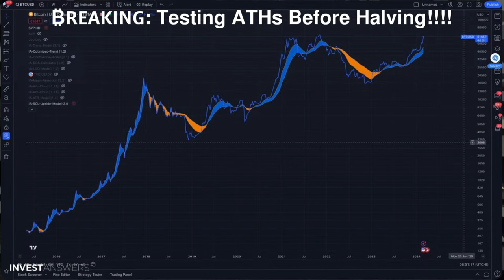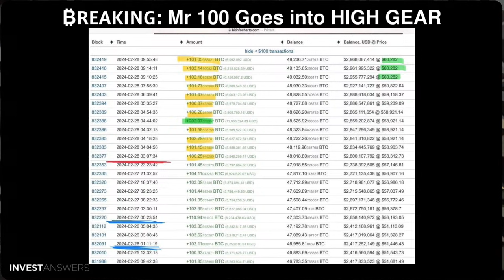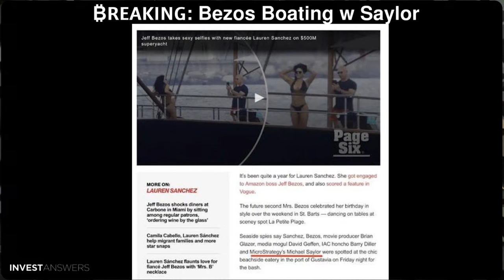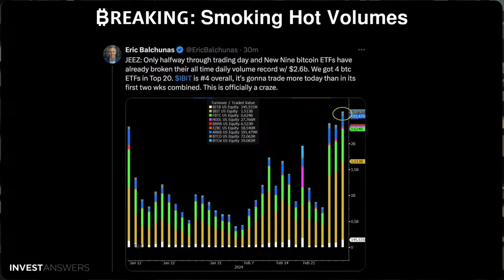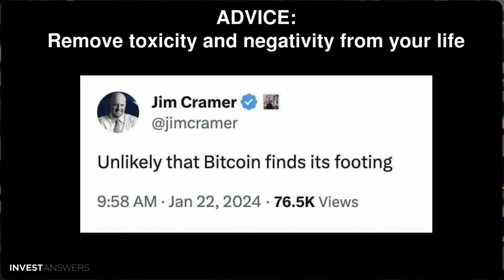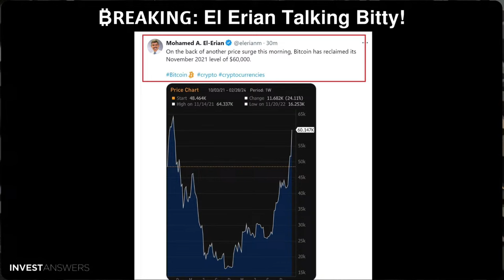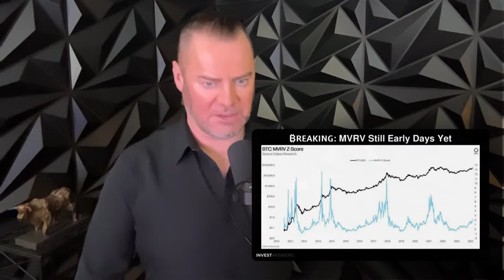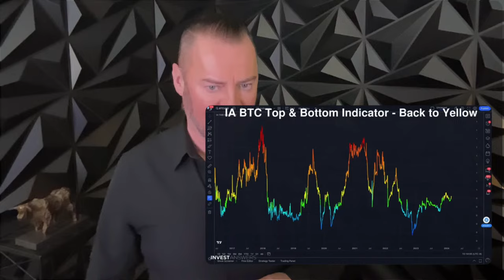🦈BTC Apex Predator! Everyone FOMOing - New ATH soon🚀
0:00 Introduction
1:18 New Bitcoin Update Playlist
1:20 ₿𝗥𝗘𝗔𝗞𝗜𝗡𝗚: Halving Closing In
1:39 ₿𝗥𝗘𝗔𝗞𝗜𝗡𝗚: Testing ATHs Before Halving!
2:13 ₿𝗥𝗘𝗔𝗞𝗜𝗡𝗚: Sad Huge Swath of USA Missing Out
3:18 ₿𝗥𝗘𝗔𝗞𝗜𝗡𝗚: Another Half a Billion Yesterday
3:55 ₿𝗥𝗘𝗔𝗞𝗜𝗡𝗚: Remember T+1 for ETFs
5:08 IA Math Works
5:50 ₿𝗥𝗘𝗔𝗞𝗜𝗡𝗚: Mr 100 Goes into HIGH GEAR
6:21 I Will Repeat This
6:46 ₿𝗥𝗘𝗔𝗞𝗜𝗡𝗚: Hardness Reminder
7:01 ₿𝗥𝗘𝗔𝗞𝗜𝗡𝗚: Magic Internet Money Now Top 10!!!
7:30 ₿𝗥𝗘𝗔𝗞𝗜𝗡𝗚: Din Dong Vietnamese Dong ATH
7:51 ₿𝗥𝗘𝗔𝗞𝗜𝗡𝗚: Bitcoin Fiat Blackhole
8:49 ₿𝗥𝗘𝗔𝗞𝗜𝗡𝗚: Bezos Buying Part II
9:55 ₿𝗥𝗘𝗔𝗞𝗜𝗡𝗚: Bezos Boating w Saylor
10:23 ₿𝗥𝗘𝗔𝗞𝗜𝗡𝗚: Trust ARK!
10:51 ₿𝗥𝗘𝗔𝗞𝗜𝗡𝗚: JVS - BTC £ GBPeso ATH
11:59 Already Higher Than Highest Mthly Close
12:30 ₿𝗥𝗘𝗔𝗞𝗜𝗡𝗚: New BTC ATHs
13:00 ₿𝗥𝗘𝗔𝗞𝗜𝗡𝗚: 64K Reached
13:08 ₿𝗥𝗘𝗔𝗞𝗜𝗡𝗚: Coinbase Breaks
14:12 ₿𝗥𝗘𝗔𝗞𝗜𝗡𝗚: Smoking Hot Volumes
14:36 ₿𝗥𝗘𝗔𝗞𝗜𝗡𝗚: $IBIT at 60M Half Way Thru
15:09 Dumb Hedge Funds Shorting BTC Like Crazy
15:59 Wild Stat: Retail FOMO is Here!
16:50 Blackrock: SPX $IVV vs $IBIT
17:30 SPX $IVV vs $IBIT Performance 6 Weeks
17:53 ₿𝗥𝗘𝗔𝗞𝗜𝗡𝗚: $800bn MktCap Added since 2023
18:33 ADVICE
19:05 More Delusion
19:54 Politicians Lie
20:29 Remember the Politicians You Pay For!
21:09 ₿𝗥𝗘𝗔𝗞𝗜𝗡𝗚: My Screen
21:30 ₿𝗥𝗘𝗔𝗞𝗜𝗡𝗚: 10.5% More Needed for ATH
22:11 ₿𝗥𝗘𝗔𝗞𝗜𝗡𝗚: El Erian Talking Bitty!
22:44 ₿𝗥𝗘𝗔𝗞𝗜𝗡𝗚: MSTR to S&P 500 Soon?
23:40 Day 32 Raw Numbers
23:58 ETF Macro Update
24:28 ETF 3rd Best Money Flow Day from 32!
24:40 Total Money Flow Up and to the Right
24:50 $17 BN into New ETFs in 32 Days
24:58 312,000 Bitcoin in NEW ETFs
25:22 New Visual: Net Per Day + Cumulative
26:01 Bitcoin Chart Time
26:06 BTC has Only Spent 30 Days Above 61K
26:42 ₿𝗥𝗘𝗔𝗞𝗜𝗡𝗚: MVRV Still Early Days Yet
26:52 ₿𝗥𝗘𝗔𝗞𝗜𝗡𝗚: Don’t Miss Best 10 Days
28:34 Bitcoin Banana Charting
29:27 BTC Patience
29:51 IA LILO Target: $140,109
30:39 IA BTC Top & Bottom Indicator - Back to Yellow